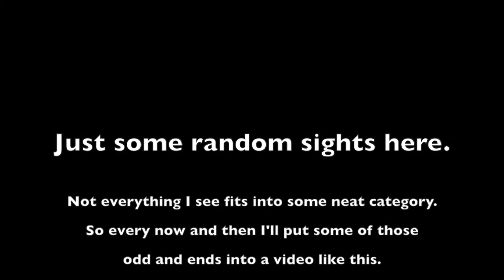Random Stuff 01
Here are a few random moments from rides I filmed in May. (This is why, even though I'm uploading in June, it says "May" at the beginning of the video.